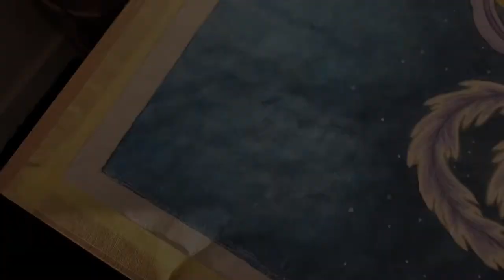How I Paint tennyo (Japanese angel) 天女描いてみた。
This is the commission painting for Mike kam of tennin tattoo
Their page is

For how to use suihi pigment.

If you can spare 15min and want to relax and recuperate For your battle,
I filmed my process of Sketch to finish of this animals and flowers painting with chill music.

This is how I make paintings and I am not formally trained.
I learned from asking questions and watching my friends.
I am so thankful to have very talented friends.

Materials used

-inks
Kotsugakibokuju - outlines and grey shading
Suihi pigments - colors

-paper
On chuminoshi dosabiki

-brushes
Rashin fude - outlines
Saishiki fude - colors
Kumadori fude - fades

Thank you for watching and if you like the video, please subscribe to help the channel and leave comments of what you think and what you may want to see in the future.

Executive producer
Claudia de Sabe
Her instagram